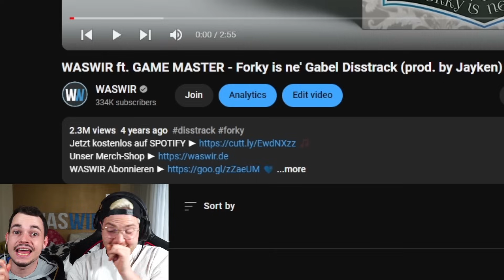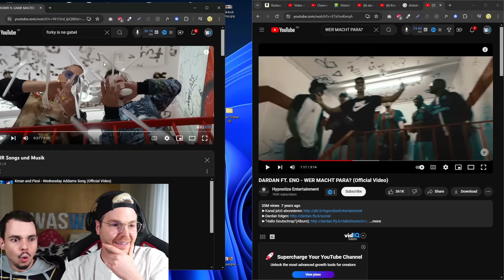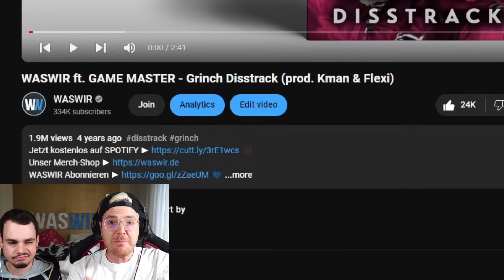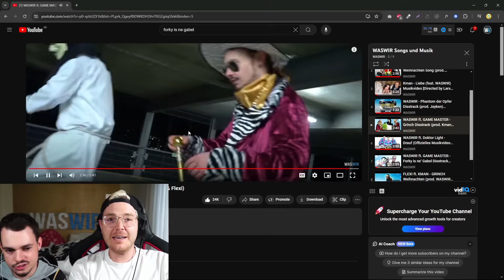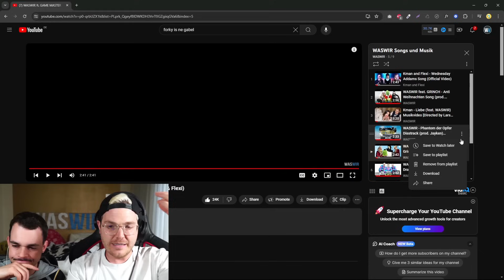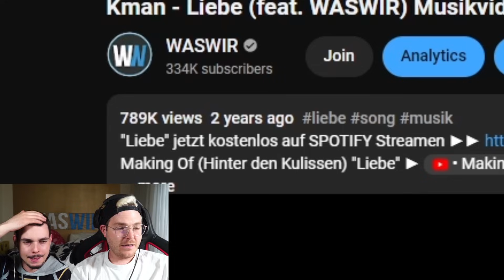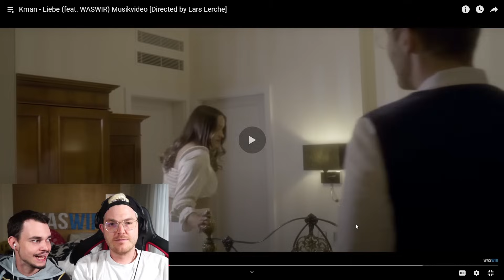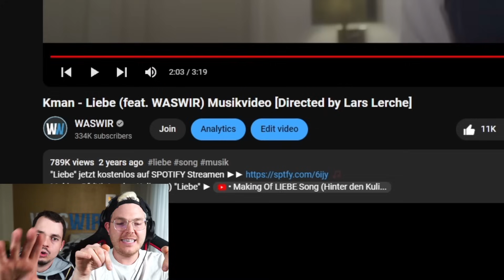WASWIR - Disstrack Song (Phantom, Forky, Grinch, Game Master...) [Musikvideo by Kman und Flexi]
WASWIR - Disstrack Song (Phantom, Forky, Grinch, Game Master...) [Musikvideo by Kman und Flexi] Prod. by Kman und Flexi

disstrack song

Directed: WASWIR
Lyrics: WASWIR
Production: Kman und Flexi
Mix & Master: Kman und Flexi & WASWIR
Cut: WAS WIR